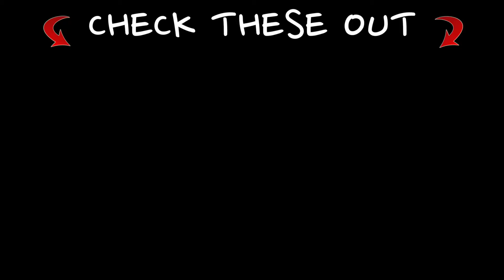Making a Saw Blade Knife - Recut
On this episode of Ben's Worx, I make my father a decorative knife from an old saw blade

if you would like to buy some of my creations you can check out my Etsy shop:

how to make a pressure pot

Want to send me something? send it to:

BENSWORX
LOGANHOLME 4129
QLD Australia